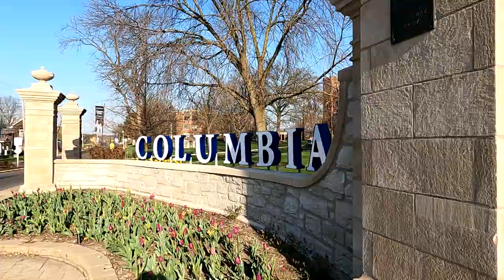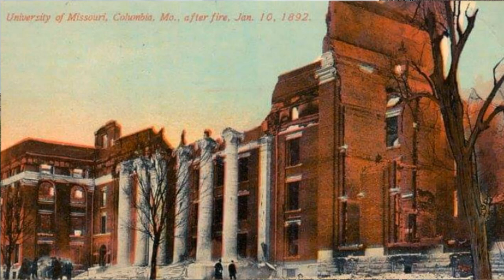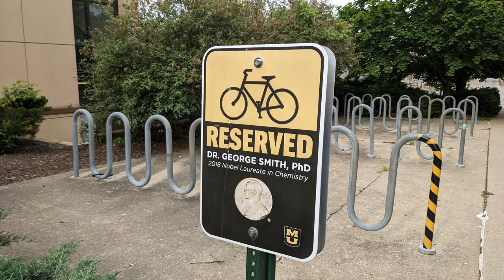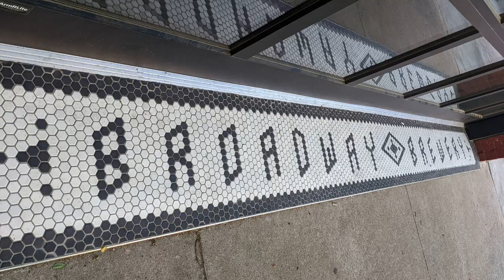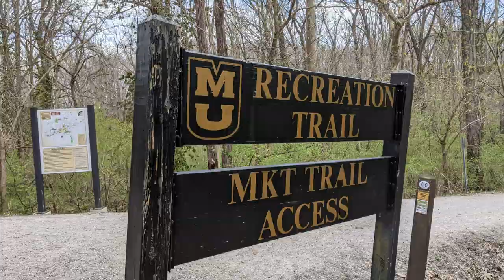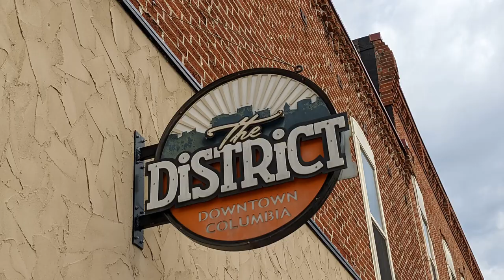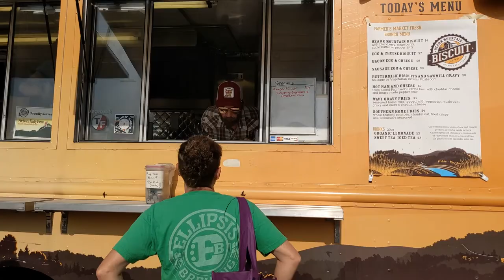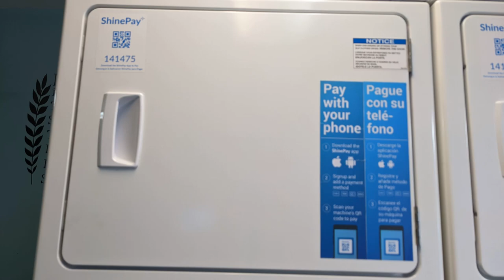COLUMBIA MISSOURI | Mizzou Columns | Shelter Gardens | MKT Biking | Trops | Sparky's | Breweries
In 2022, we sold our home in Columbia Missouri and started living in our RV on a full-time basis.  Before we left, we wanted to share some of our favorite things about Columbia, Missouri.  It’s all about biking, bucket lists, and beers.

Time Codes:
0:00 – Introduction
0:18 – Columbia Missouri Song (teaser)
0:48 – Overview from Lana and Kasie
1:39 – Columbia Missouri institutions of higher education (Stephens, Columbia College, Mizzou)
2:20 - University of Missouri (Mizzou) Francis Quad
2:30 – Mizzou columns / Columbia columns (Avenue of the Columns)
3:24 – University of Missouri
5:02 – Flat Branch Pub & Brewing
5:46 - Broadway Brewery
6:07 – Logboat Brewing / Ozark Mountain Biscuit Company
7:10 – Bur Oak Brewing
8:06 – Shelter Gardens (Shelter Insurance Company)
9:33 – Columbia Missouri Biking (MKT Trail and Katy Trail)
11:44 – Downtown Columbia Missouri – the District
12:12 – Sparky’s Ice Cream
12:46 – Tropical Liqueurs (Trops)
13:36 – Columbia Farmers Market
14:39 – Ozark Mountain Biscuit Company
15:20 – Cottonwoods RV Park
17:24 – Thank you for watching
17:37 -- Outtakes and B-Roll

Cottonwoods RV Park:
Blog on Our first time staying at Cottonwoods RV Park (2019)

🎥 TITLE 🎥: COLUMBIA MISSOURI | Mizzou Columns | Shelter Gardens | MKT Biking  | Trops | Sparky's | Breweries

“Free Music & Free Beer” by Alex Beroza feat. Admiral Bob
CC-BY 3.0